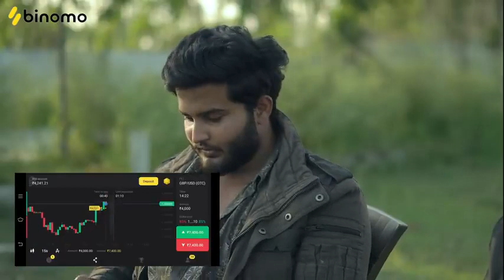Round2world new video || SCAM IN BANK || funny video